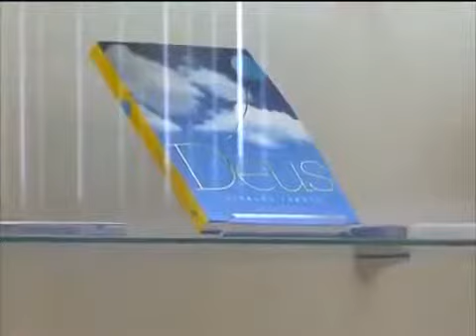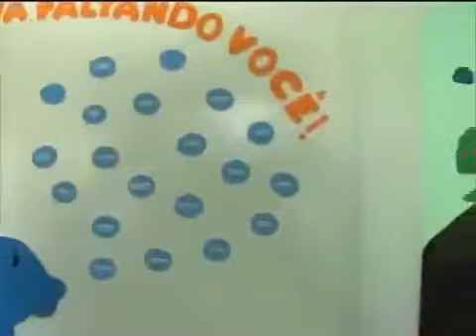Mansão do Caminho, Obra Social de Divaldo Franco, completa 60 anos